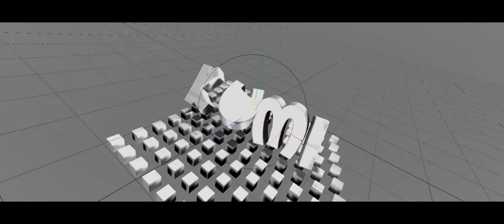Assassin's Creed Valhalla PC RTX 3080 Ti MSI Gaming X Trio | i7 8700K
PC Spec

GPU: MSI RTX 3080 Ti Gaming X Trio 12GB
Board: ROG STRIX Z370-F GAMING
CPU: Intel i7 8700k stock
MEM: 16GB 3200mhz Gskill Trident Z RGB
HDD:System SSD 840 Evo samsung, HDD Sata2 750GB WD Game Runing
Drive Wheel: Logitech G920 Driving Force Xbox One/PC
MOUSE: Razer Deathadder Elite
Keyboard: Microsoft
MIC: Microfone Krom Kimu Pro
WEB: Webcam C270 HD LOGITECH
Headset: Ozone Rage St Blue
Recording: ShadowPlay Nvidia